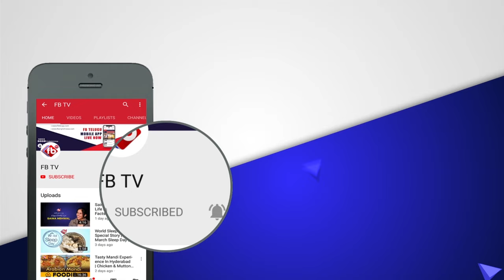పురాణాలు, ఇతిహాసాలకు ప్రాధాన్యత ఇస్తూ బ్లాక్ బస్టర్ హిట్ గా నిలిచిన టాలీవుడ్ సినిమాలివే! | FBTV NEWS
► About The Video :పురాణాలు, ఇతిహాసాలకు ప్రాధాన్యత ఇస్తూ బ్లాక్ బస్టర్ హిట్ గా నిలిచిన టాలీవుడ్ సినిమాలివే! | FBTV NEWS